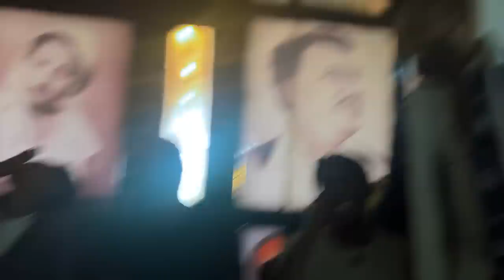ያሬድ ነጉ ቁርጥ ጋበዘኝ